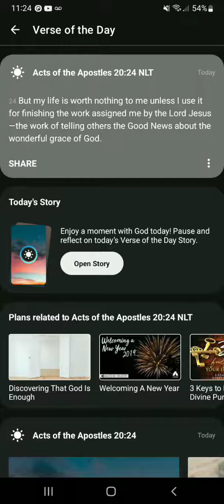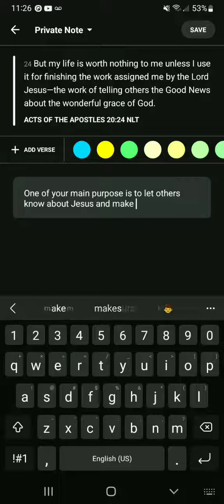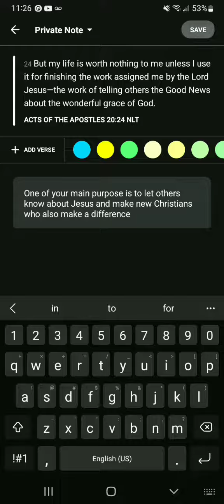bible verse of the day September 1st 2023